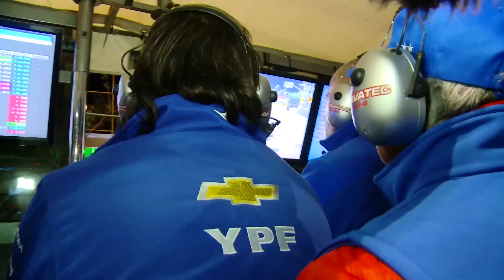SuperTC2000 - La carrera nocturna del Callejero de Santa Fe (06-09-2016) Carburando.com